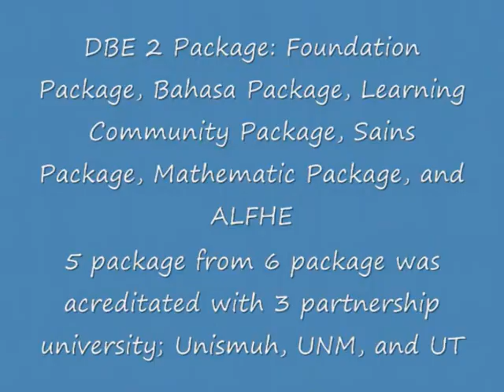DBE 2 Sulsel - Training Package Handover to UNISMUH